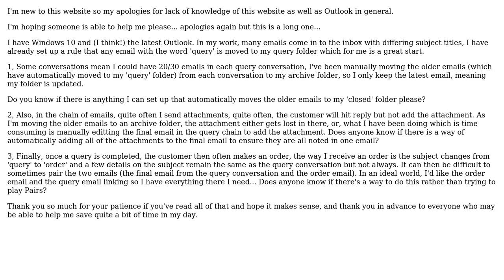Outlook - automatically move, file, add attachments to latest conversation email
With thanks & praise to God, and with thanks to the many people who have made this project possible! | Content (except music & images) licensed under CC BY-SA | Music | Images & others | With thanks to user Steve Fan user Kellyhasnoidea and the Stack Exchange Network Trademarks are property of their respective owners. You are responsible for your own actions.